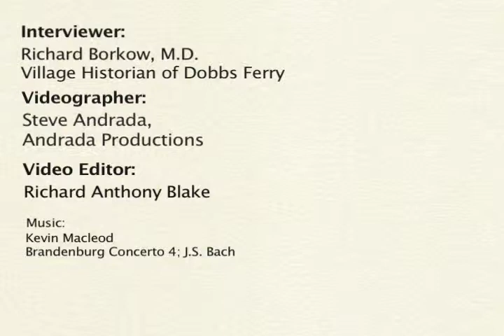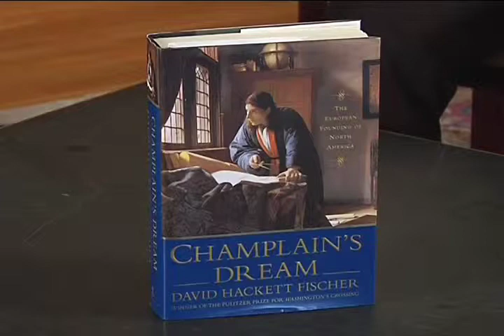David Hackett Fischer: The French Vision for N America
Pulitzer Prize winning historian, David Hackett Fischer, speaks about the French vision for North America in the 17th and 18th centuries: Part I highlights the French contribution to victory in the Revolutionary War, and the roles of Benjamin Franklin, the Marquis de Lafayette, George Washington, General Rochambeau and Admiral de Grasse; Part II highlights themes in his new book, Champlains Dream, which recounts the life story and vision of Samuel de Champlain, founder of Quebec and father of New France. The interview has been made possible through a grant awarded to the Dobbs Ferry Historical Society by the New York Council for the Humanities, an affiliate of the National Endowment for the Humanities.